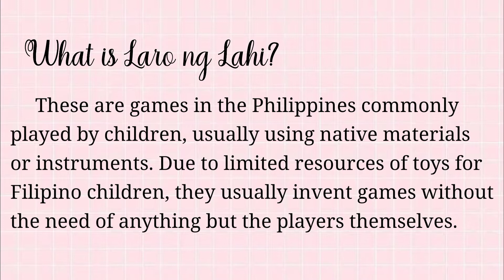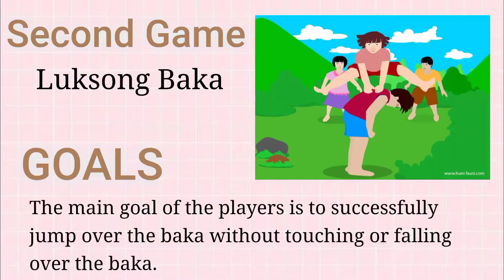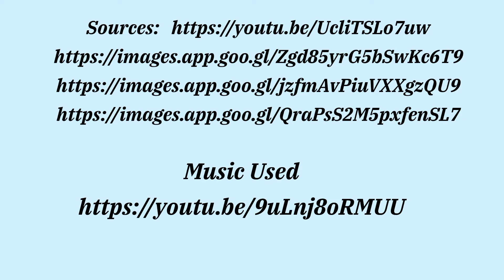LARO NG LAHI 🍃 | Camila Amor Enerio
Hi everyone! I hope you are all doing great. In this video, we were playing some of the “LARONG PINOY.” Click 1080 HP for better quality. Enjoy watching and God bless us all 💕

FAQ’s
Age: 19
School: Jose Rizal Memorial State University- Dipolog Campus
Subject: SPEC 104-PE